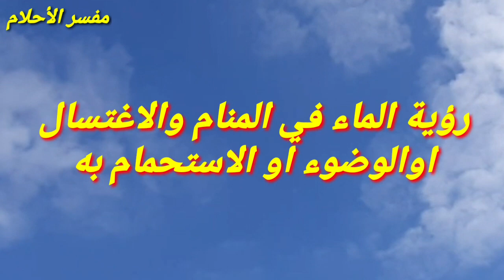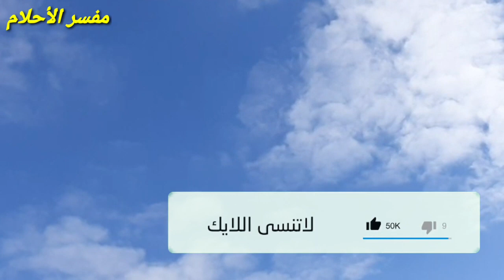علامات قرب الفرج والرزق والسعادة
اهم العلامات والرموز التي تظهر في المنام وتدل على قرب الفرج والرزق
والسعادة عن قريب جدا أن شاء الله،